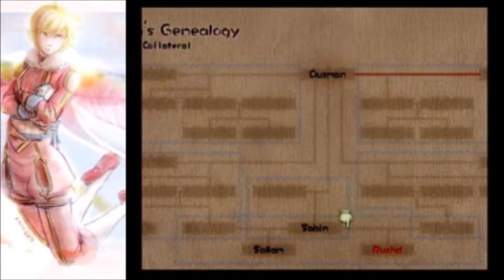Let's Play Baten Kaitos: Eternal Wings and the Lost Ocean | Part 4 | Escape from Pherkad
With the rebranding of the channel, we embark on a quest to explore the World of the Sky in Baten Kaitos: Eternal Wings and the Lost Ocean. Earl will be your guide as we uncover insidious plots and fight against the evil Alfard Empire.

Baten Kaitos: Eternal Wings and the Lost Ocean is a JRPG for the Nintendo Gamecube released back in November 2003, featuring card-battling elements unique to the series. Co-Developed by Monolith Soft and tri-Crescendo, published by Bandai Namco, and with the musical talents of Motoi Sakuraba, it is truly a cult-classic and one of the Gamecube's many gems in its library.